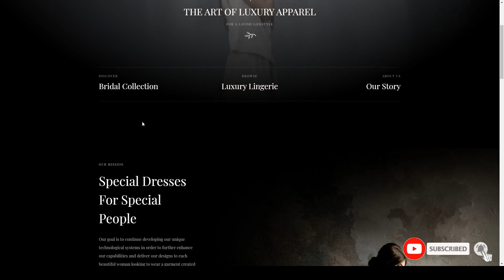Turez - Luxury Bridal Wedding WooCommerce Theme 8 woocommerce Easy Create Website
Layout Responsive

 Tags bridal, bridal store, luxury, luxury shop, wedding, wedding shop, wedding store, woocommerce